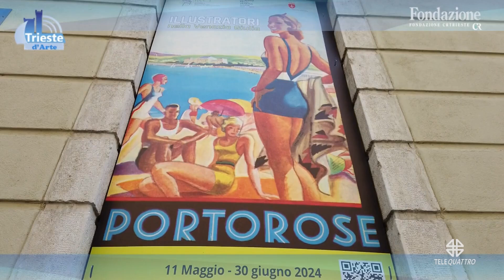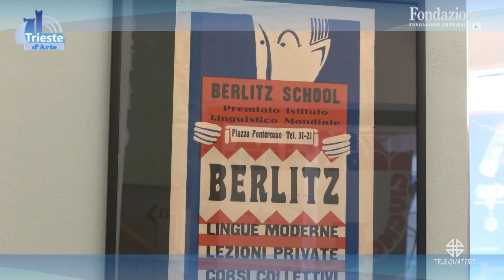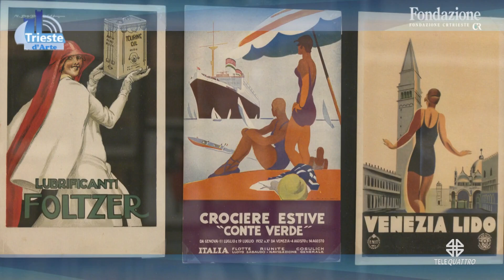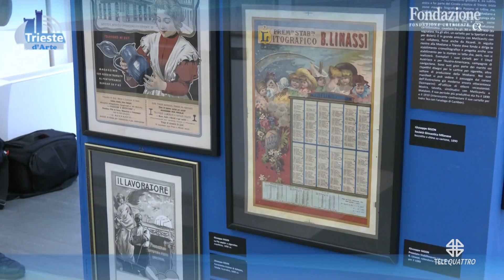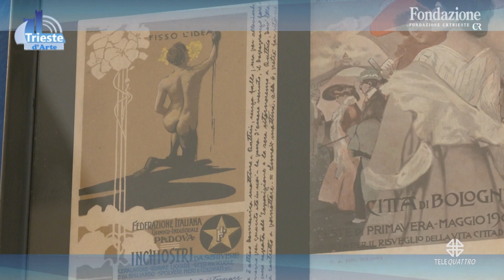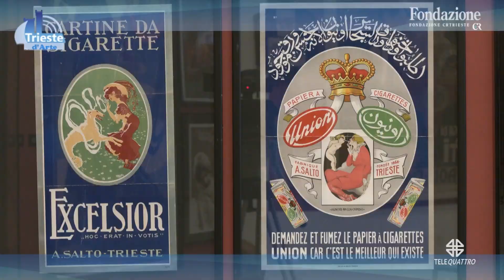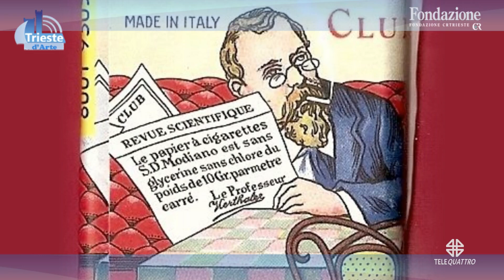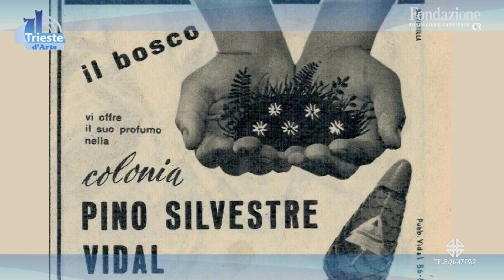TRIESTE D'ARTE | 07/06/2024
TRIESTE D'ARTE | 07/06/2024 - Produzione MEDIANORDEST - Segui Telequattro anche sul digitale terrestre! Visita il sito